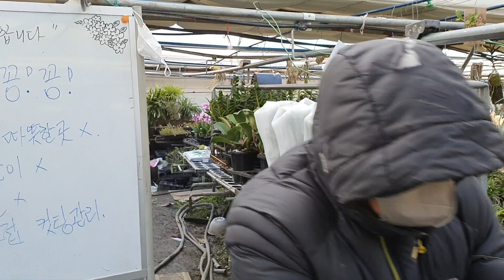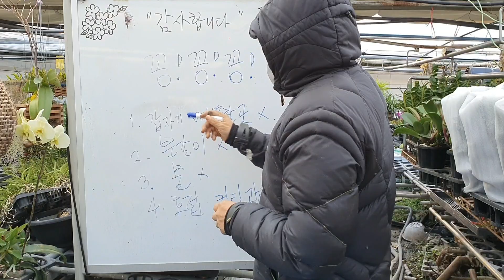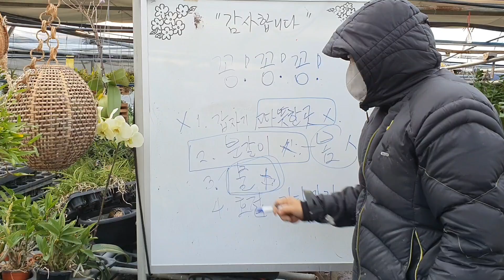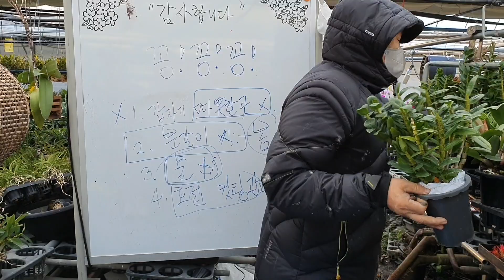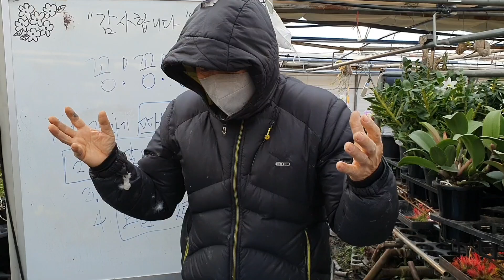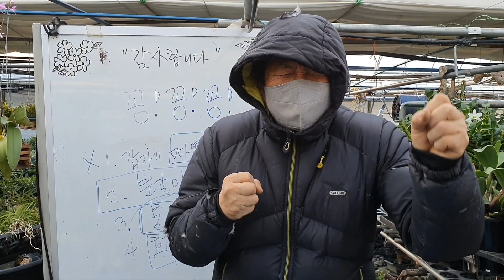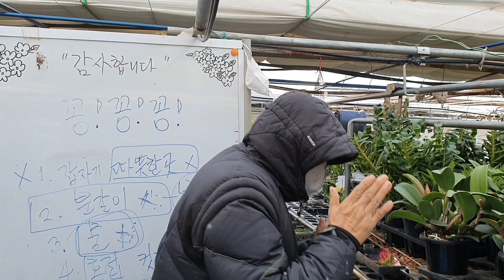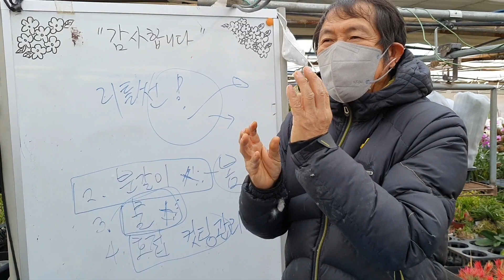꽁!꽁!꽁! 감사합니다. 만명이벤트, 겨울철 택배 진행사항 안내와 주의점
긴기아남(향) SM(흰색) 만원
긴기아남(향) 에스키모(흰색) 만원
김기아남(향) 하루요꼬이(핑크) 만원
김기아남(향) 레드스프레시 (붉은색 무늬) 2만원
김기아남(향) 버드로즈(흰색) 2만

덴드로비움(향) 하마네이크 드림(자주색) 만원
덴드로비움(향) 엘사(흰색, 꽃 많음) 2만 5천

카틀레야(향) 크리스마스로즈(분홍색) 2만 5천
카틀레야(향) 옐로킹(노란색) 2만
카틀레야(향) 리틀썬(주황색) 만5천

온시디움 환타지아(향) 2만원
황금 막실나리아(봄 개화 헤이즐넛향) 3만원
죽엽석곡(노란색 꽃 봄 개화) 3만원
디네마(흰색 향 꽃몽우리 달림) 만원

이오난사 푸에고(다른 물건 구매하셨을 시) 5천원

계좌번호 : 농협 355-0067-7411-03 성남다육식물영농조합법인
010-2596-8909 전화말고 문자주세요♡♡♡